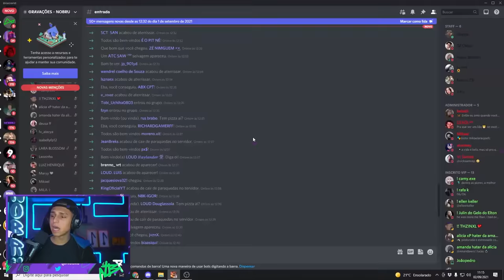LOUD vs FLUXO!! QUAL É A MELHOR TORCIDA?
No vídeo de hoje, reunimos as torcidas do time da fluxo e da loud para se enfrentarem no free fire. Quem levou a melhor nessa?

Acompanhe minhas lives todos os dias!